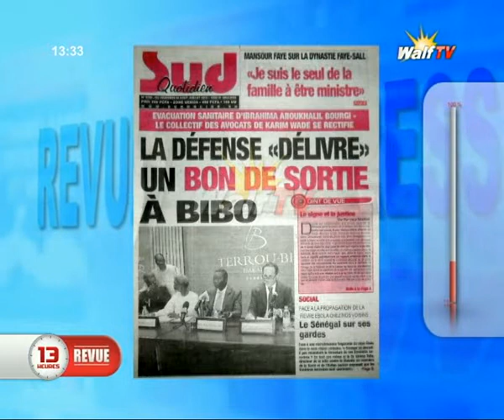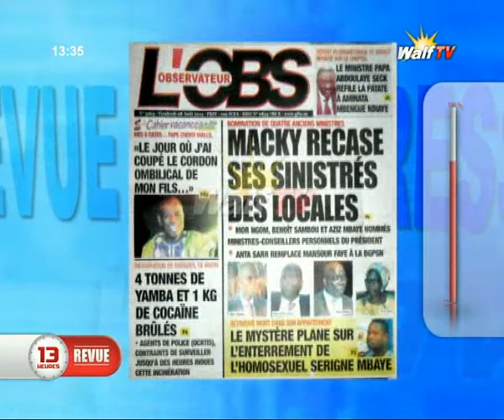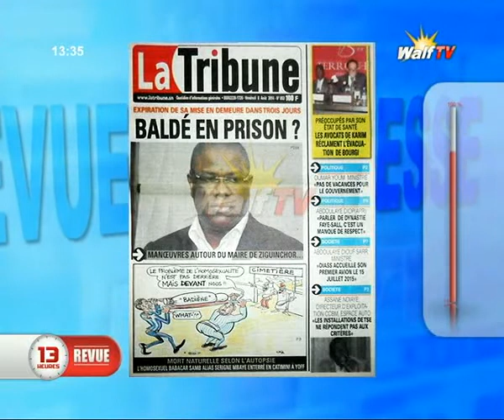JOURNAL DU 08 08 2014